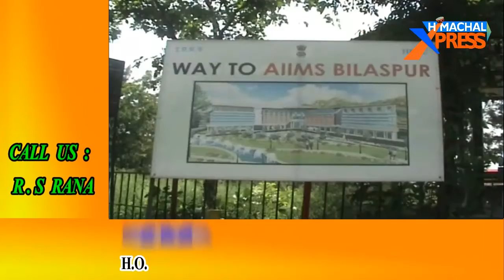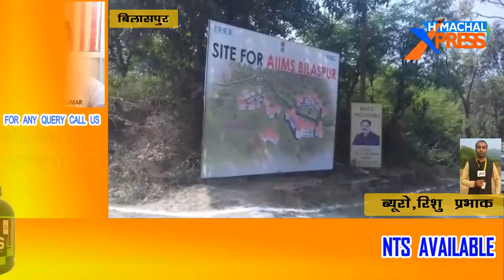आज से शुरू हो जाएगा एम्स का निर्माण कार्य